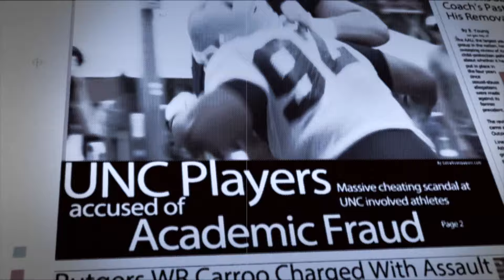UTSA Two Minute Warning - NAScars, Olympic Bonuses, and Wambach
UTSA Two Minute Warning with Dr. Emmett Gill
NAScars, Olympic Bonuses, and Wambach